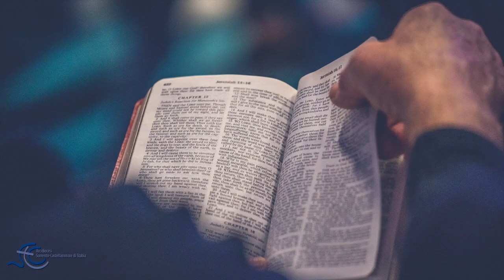IV domenica di Pasqua 25 aprile 2021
IV Domenica di Pasqua

«L'umanità intera, di ogni tempo, è oggetto dell'amore del Risorto»

Il nostro Vescovo Francesco, ci accompagna in questa Domenica di Pasqua, con il commento al vangelo.

La Parrocchia San Giovanni Battista di Gragnano custodisce il prossimo Battistero che vi presentiamo:
entrando sulla sinistra vi è il fonte battesimale composto di una parte marmorea, che funge da supporto. La parte marmorea, costituita da
tre pezzi di età romana di scavo settecentesco, alta circa un metro, ha per base un tronco di capitello con foglie d’acanto di stile corinzio, un capitello vero e proprio dello stesso stile, su cui poggia una conca, che era originariamente una vasca da giardino.